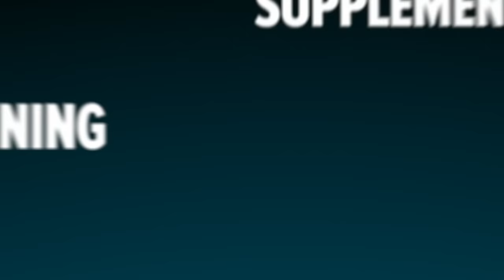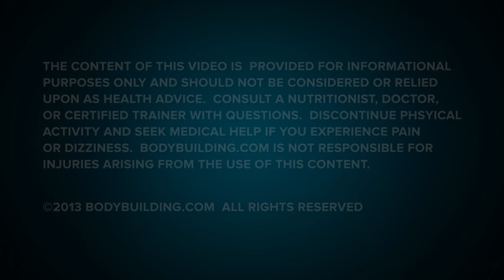Ashley Horner | Fitness 360 (HD)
Meet Ashley Horner, an Oklahoma girl, born and raised. She spent her childhood outdoors, on a large ranch. Her summer passed riding horses with her father, bailing hay and fishing the ponds behind their Rockin' D Ranch.

Even on her rest days (which she spends tooling around the tropical island of Guam), she runs the beaches, hikes and swims in the colorful waters of the Pacific Ocean.

But this mother of two is also a figure competitor, and a damn good one.

Being on an island isn't as isolated as it once was. Ashley is completely connected with the fitness world via social media and email. She guides online clients half a world away.

Look out America! In a few months, this Choctaw warrior will return to the mainland and renew her quest for fitness excellence.

- Pre-Workout Powder Powerhouse*
- Scientifically Advanced All-In-One Formula for Improved Workouts*

- Stimulant Free Fat Loss Support*
- 5 Stimulant Free Modes Of Fat Burning*